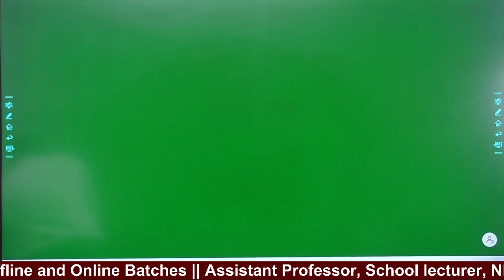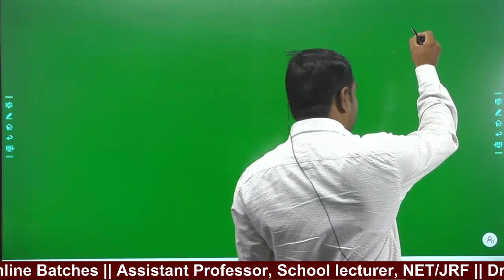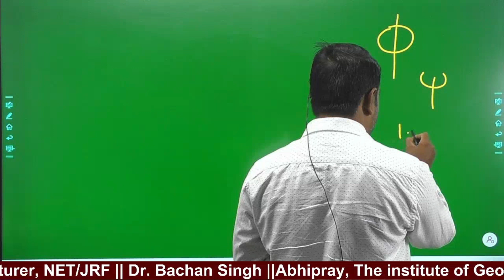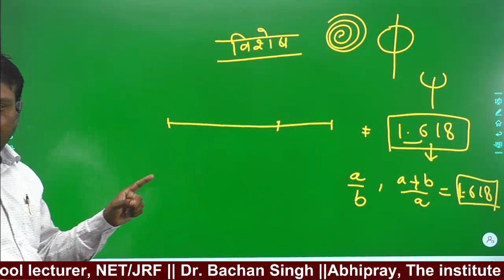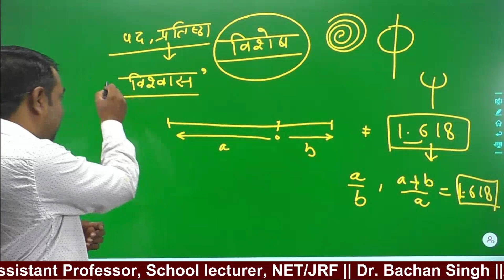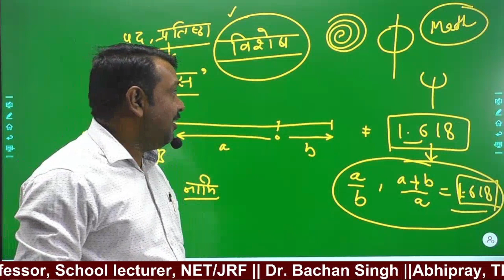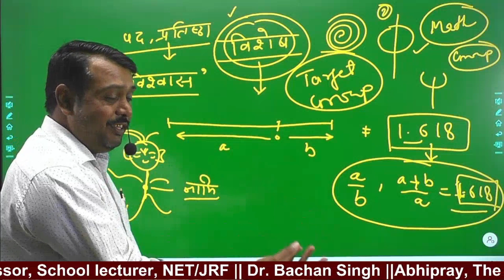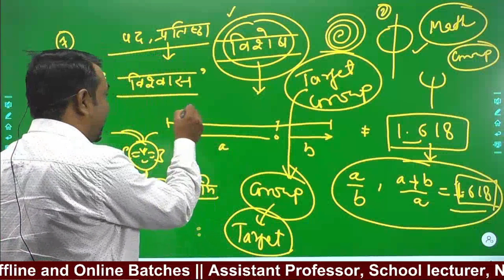Wifi बनोगे या फ़ाई (φ) बनोगे Life Changing Class by Dr. Bachan Singh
School_lecturer_geography_Answerkey2022_1st_Grade

 @Abhipray Geography By Dr.Bachan singh